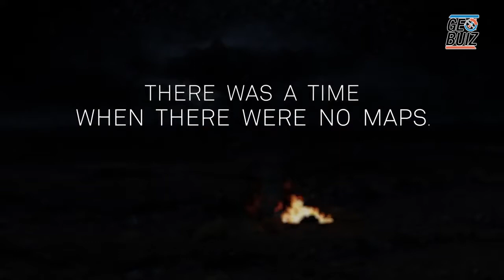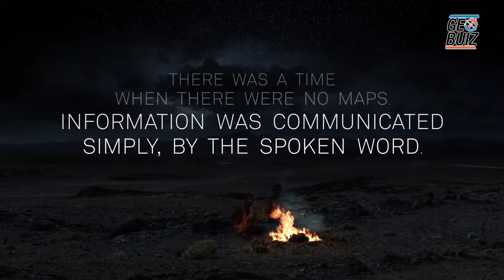Smart M.App is the future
Mladen Stojic
President
Hexagon Geospatial, USA